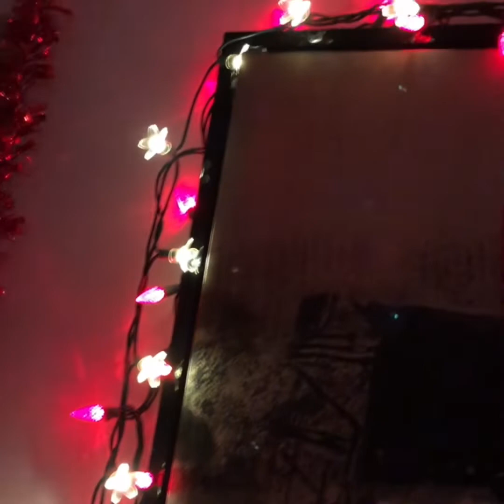OUR SIMPLE CHRISTMAS SPIRIT @Aida Ferry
OUR SIMPLE CHRISTMAS DECORATIONS CHRISTMAS LIGHTS
DECEMBER 2021